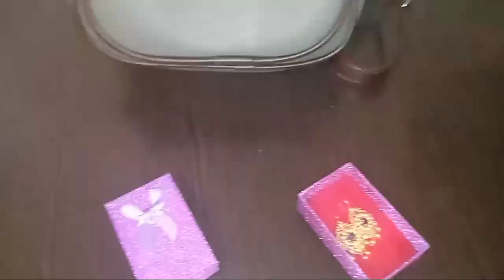ТУХФАИ ЗОДРУЗАМ ЧИ БУД АЗ ШАВХАРАМ ВА МЕХМОНХО🤔